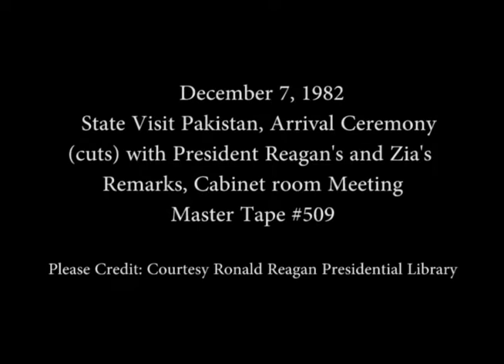President Reagan's Meeting with President Zia of Pakistan on December 7, 1982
Full Title: State Visit Pakistan, Cut shots of arrival ceremony on South Lawn, President's Reagan and Zia meeting in Cabinet room on December 7, 1982

Transcript: N/A

Production Date: 12/7/1982

Access Restriction(s):Unrestricted
Use Restriction(s):Unrestricted